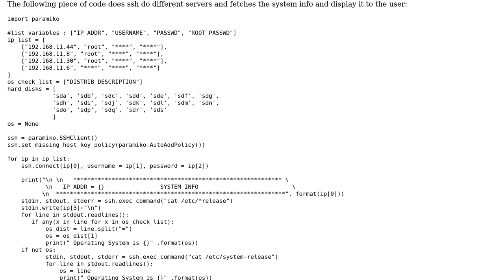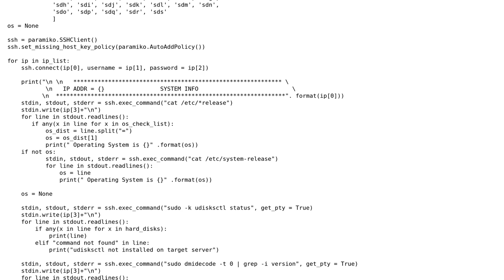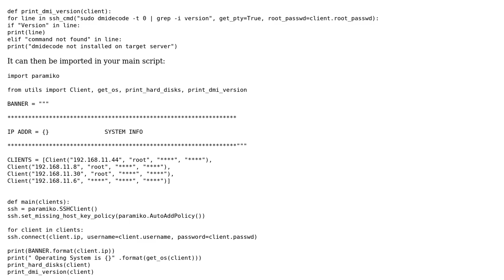Fetching system info using python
With thanks & praise to God, and with thanks to the many people who have made this project possible! | Content (except music & images) licensed under CC BY-SA | Music | Images & others | With thanks to user Here_2_learn user Graipher user 200_success and the Stack Exchange Network Trademarks are property of their respective owners. You are responsible for your own actions.